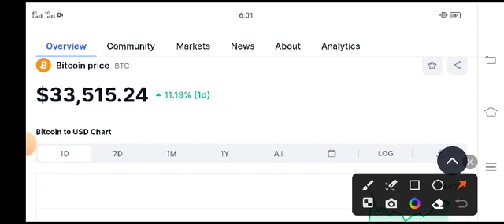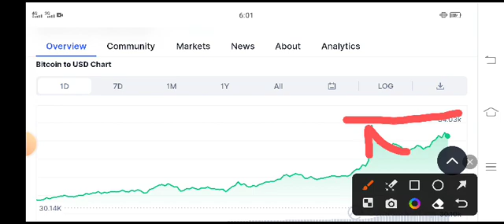BTC Latest News Today! Bitcoin Price Prediction